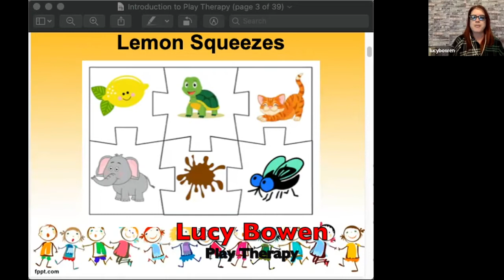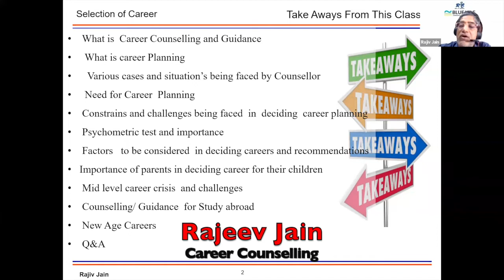Thanks to all the Session Speakers who took part in the Diploma in Student Counselling Psychology.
Big Thanks to all the Session Speakers in the course.
The strength of a course is the quality of speakers in the course. In our Diploma in Student Counselling Psychology Course, we had an amazing set of speakers who gave the best and inspired the participants.